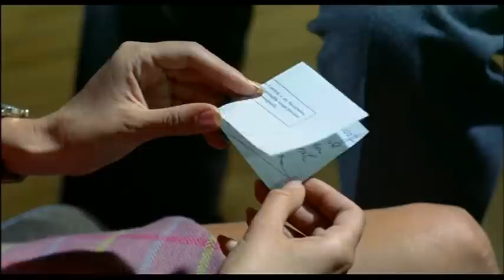clip de la película "Las Secretarias" de Pedro Lazaga (c) 1969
secuencia de la película "Las Secretarias"
uno de mis primeros trabajos como ayudante de cámara